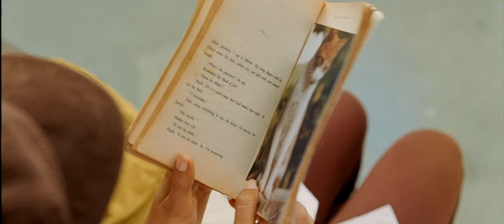Jaane Tu Ya Jaane Na - Kabhi Kabhi Aditi Zindagi -Full video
Kabhi Kabhi Aditi Zindagi : JAANE TU YA JAANE NA
Singer(s): RASHID ALI
Cast(s): IMRAN KHAN , GENELIA D' SOUZA , MANJARI FADNIS

Kabhi Kabhi Aditi Zindagi Me Yun Hi Koi Apna Lagta Hai
Kabhi Kabhi Aditi Woh Bichad Jaye Toh Ek Sapna Lagta Hai
Aise Me Koi Kaise Apne Aansuon Ko Bahene Se Roke
Aur Kaise Koi Sochle  Everything Gonna Be Okay
Kabhi Kabhi Toh Lage Zindagi Me Rahi Na Khushi Aur Na Maza
Kabhi Kabhi Toh Lage Har Din Mushkil Aur Har Pal Ek Saza
Aise Me Koi Kaise Muskuraaye ,Kaise Has De Khush Hoke

Soch Zara Jaane Ja Tujuko Hume Kitna Chahte Hain
Rote Hum Bhi Agar Tere Aankhon Me Aansun Aate Hain
Gaan Toh Aata Nahi Hai Magar Fir Bhi Gaate Hain
Hey Aditi Maan Kabhi Kabhi Saare Jahan Me Andhera Hota Hai
Lekin Raat Ke Baad  Hi Toh Savera Hota Hai
Hey Aditi Has De Has De Has De Has De Has De Tu Zara
Nahi Toh Bas Thoda Thoda Thoda Thoda Thoda Thoda Muskura

Tu Khush Hai Toh Lage Ke Jahan Chaiyi Hai Khushi
Sooraj Nikle Baadalon Se Aur Baaten Zindagi
Sun Toh Zara Madhosh Hawa  Tujhse Kehne Lagi
Ki Aditi Woh Jo Bichadte Hain Ik Na Ik Din Fir Mil Jate
Yeh Aditi Jaane Tu Ya Jaane Na Phool Fir Khil Jate Hain

Kabhi Kabhi Aditi Who Bichad Jaye Toh Ek Sapna Lagta Hai
Nahi Toh Bas Thoda Thoda Thoda Thoda Thoda Thoda Muskura} - (5)